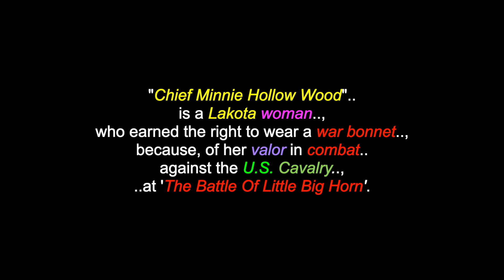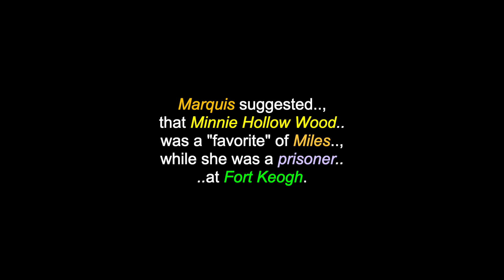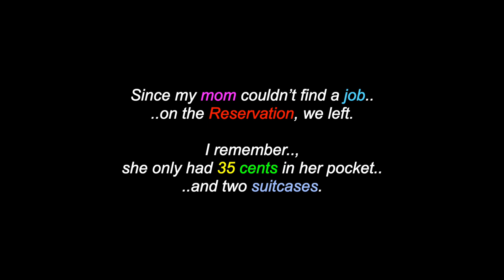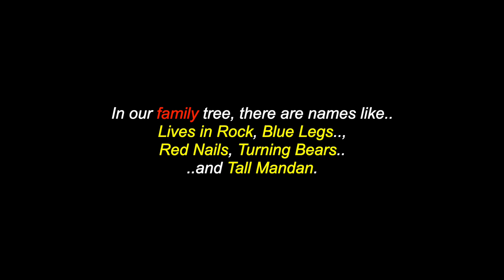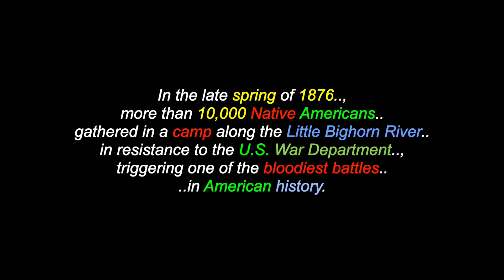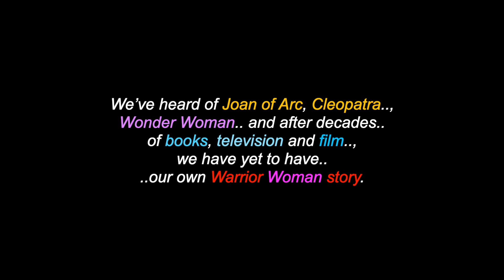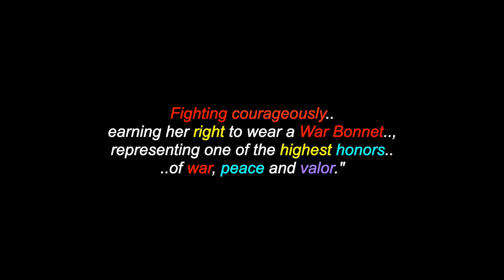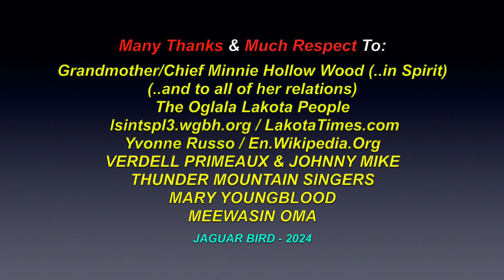Chief Minnie Hollow Wood: Lakota War Chief & Leader - Montana, USA - "Turtle Island"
This is a video for: "Chief Minnie Hollow Wood" is a Lakota War Chief, warrior & leader, who lived on the Cheyenne Reservation, in Montana, USA, on "Turtle Island". There are also over 1500 videos in this channel for many North, South & Central American Tribes & First Nations, Residential Schools, Chiefs, Elders, Historical Events, Indigenous Concerns, Quotes, Environmental Youth Activists.. and much more.

"Chief Minnie Hollow Wood" is a Lakota woman, who earned the right to wear a war bonnet, because, of her valor in combat against the U.S. Cavalry, at 'The Battle Of Little Big Horn'. At one time, she was the only woman in her tribe who was entitled to wear a war bonnet. Minnie Hollow Wood was born into this world at some point in 1856 and she crossed-over, one last time  to the Spirit world, sometime, in the 1930's. Her husband, Hollow Wood, is a Cheyenne man, who also fought at  'The Battle Of Little Big Horn'. Chief Minnie Hollow Wood was in her 20’s when she resisted the U.S. Cavalry and fought courageously amongst her people to protect their homeland. She didn’t cower in the face of danger. She risked her life to save her land and community.

Many Thanks & Much Respect To: Grandmother/Chief Minnie Hollow Wood (..in Spirit)..; (..and to all of her relations)..; The Oglala Lakota People..; Yvonne Russo..; lsintspl3.wgbh.org..; LakotaTimes.com..; En.Wikipedia.Org..; VERDELL PRIMEAUX & JOHNNY MIKE..; THUNDER MOUNTAIN SINGERS..; MARY YOUNGBLOOD..; MEEWASIN OMA..; ULALI (..and I apologize, for missing you in the end credits) ..and to all the other brothers and sisters who have contributed to this video with photos and/or, in any other way.